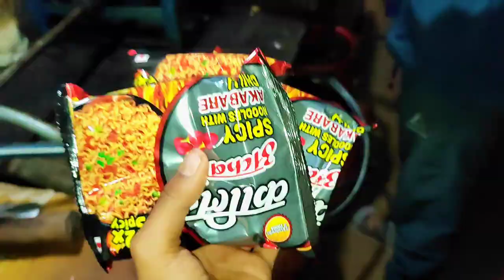पिरो ले धन्नै मरेन 🥵🔥|| EXTREME 2X SPICY 🌶️ NOODLES CHALLENGE ll